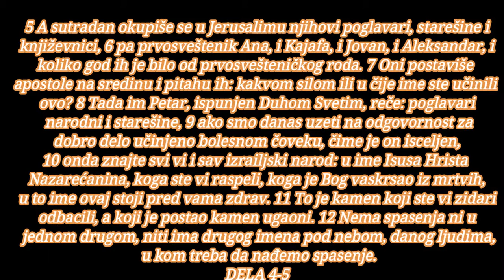BOG JE LJUBAV TI SI U SLAVALJENJU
DELA APOSTOLA 4
početak
sadržaj novi zavet, sadržaj
Apostoli pred sinedrionom

1 Dok su oni još govorili narodu priđoše im sveštenici, i starešina hrama, i sadukeji, 2 negodujući što uče narod i što u Isusu objavljuju vaskrsenje iz mrtvih, 3 pa staviše ruke na njih i baciše ih u zatvor do idućeg dana, jer je već bilo veče. 4 A mnogi od onih koji su čuli reč poverovaše, tako da se broj ljudi povećao na skoro pet hiljada.

5 A sutradan okupiše se u Jerusalimu njihovi poglavari, starešine i književnici, 6 pa prvosveštenik Ana, i Kajafa, i Jovan, i Aleksandar, i koliko god ih je bilo od prvosvešteničkog roda. 7 Oni postaviše apostole na sredinu i pitahu ih: kakvom silom ili u čije ime ste učinili ovo? 8 Tada im Petar, ispunjen Duhom Svetim, reče: poglavari narodni i starešine, 9 ako smo danas uzeti na odgovornost za dobro delo učinjeno bolesnom čoveku, čime je on isceljen, 10 onda znajte svi vi i sav izrailjski narod: u ime Isusa Hrista Nazarećanina, koga ste vi raspeli, koga je Bog vaskrsao iz mrtvih, u to ime ovaj stoji pred vama zdrav. 11 To je kamen koji ste vi zidari odbacili, a koji je postao kamen ugaoni. 12 Nema spasenja ni u jednom drugom, niti ima drugog imena pod nebom, danog ljudima, u kom treba da nađemo spasenje.

13 A kad prisutni videše Petrovu i Jovanovu slobodu i primetiše da su to neškolovani i obični ljudi, čudili su se; prepoznali su ih - da su bili sa Isusom, 14 ali su gledali kako izlečeni čovek stoji sa njima, pa nisu imali šta da prigovore. 15 Zapovediše im da iziđu iz sinedriona i počeše da se savetuju među sobom govoreći: 16 šta da radimo ovim ljudima? Jasno je da su učinili poznato čudo za koje znaju svi stanovnici Jerusalima, i ne možemo da poreknemo. 17 Ali da se ne razglasi i dalje po narodu, da im pripretimo da više nikome ne govore u to ime. 18 Tako ih pozvaše i zapovediše im da uopšte ne govore niti uče u ime Isusovo. 19 Ali im Petar i Jovan u odgovoru rekoše: rasudite da li je pravo pred Bogom da vas slušamo radije nego Boga? 20 Mi uostalom ne možemo da ne govorimo što smo videli i čuli. 21 I kako nisu našli puta i načina kako da ih kazne, zapretiše im još jedanput i oslobodiše ih, zbog naroda, jer su svi proslavljali Boga za ono što se dogodilo. 22 Čovek, na kom se dogodilo ovo čudo isceljenja, imao je više od četrdeset godina.

Molitva Crkve za apostole

23 Osdobođeni apostoli dođoše svojima i javiše im šta su im rekli prvosveštenici i starešine. 24 A oni čuvši to podigoše jednodušno glas k Bogu i rekoše: Gospode, tvorče neba i zemlje, mora i svega što je u njima, 25 Ti si Duhom Svetim rekao, ustima svoga sluge Davida: »3ašto se pobuniše mnogobošci, i što su narodi smislili zaludne stvari? 26 Digoše se kraljevi zemaljski i vladari se združiše protiv Gospoda i Pomazanika njegova«. 27 Udružiše se zaista u ovom gradu protiv tvoga svetog sluge Isusa, koga si pomazao, Irod i Pontije Pilat sa mnogobošcima i plemenima Izrailjevim, 28 da učine što je tvoja ruka i tvoja odluka unapred odredila da bude. 29 I sad, Gospode, pogledaj na njihove pretnje, pa daj svojim služiteljima da potpuno slobodno objavljuju tvoju reč, 30 pružaj pri tom svoju ruku, da bi se događala isceljenja, i znaci, i čuda - imenom tvoga svetog sluge Isusa. 31 A kada se pomoliše Bogu zatrese se mesto na kom su bili okupljeni, te se svi ispuniše Duhom Svetim, i propovedahu slobodno reč Božiju.

Zajednica ljubavi i zajedničko imanje

32 A u naroda koji je poverovao bilo je jedno srce i jedna duša, i niko nije govorio da je što od njegovog imanja njegovo lično, nego im je sve bilo zajedničko. 33 Apostoli su veoma silno svedočili za uskrs Gospoda Isusa i velika blagodat beše na svima njima. 34 Niko među njima nije oskudevao, jer su svi posednici zemlje ili kuća prodavali što su imali, donosili su vrednost prodanoga 35 i stavljali pred noge apostola. Odatle se svakom delilo - koliko je kome bilo potrebno. 36 A Josif koga su apostoli prozvali Varnava, što prevedeno znači Sin utehe, levit rodom sa Kipra, 37 imao je njivu, prodao je, a novac je doneo i metnuo apostolima pred noge.